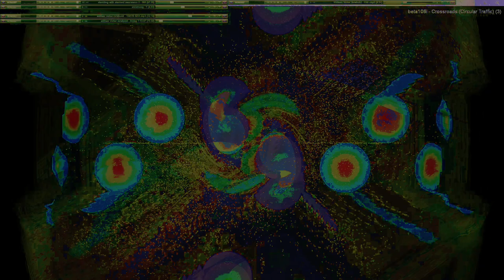Movie 24 10 18 18h39m16s series V